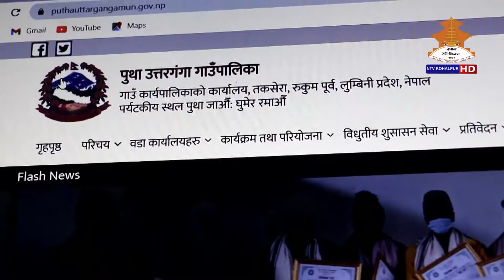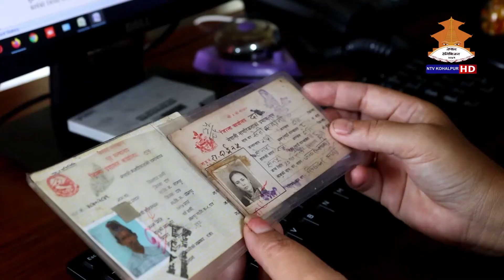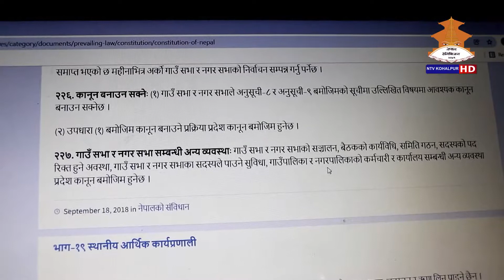PRASESH SABHA PARIDHI 2078-8-24